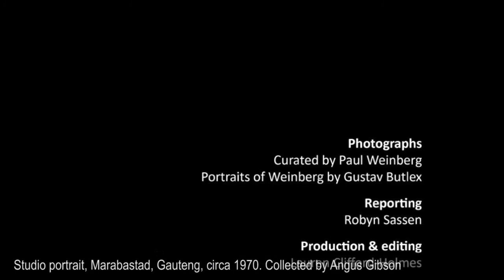African photographers: How we frame ourselves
Veteran photographer Paul Weinberg presents 'The Other Camera' - an exhibition featuring archival photographs of Africans taken by Africans. Compiled and published by Mail & Guardian.